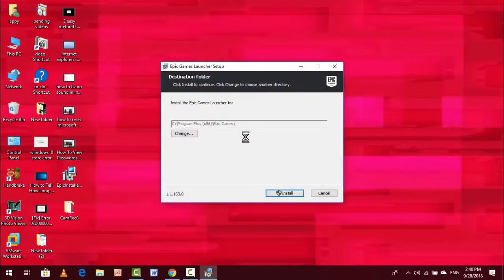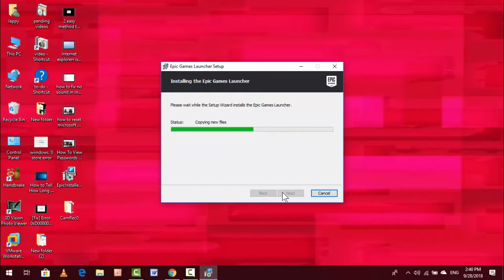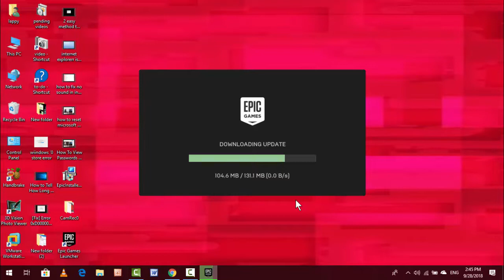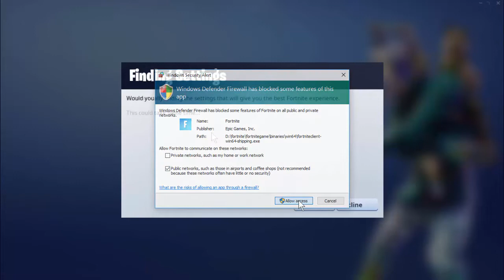How to Download & Install Fortnite Game in Windows PC or Laptop 10, 8, 7, For Free